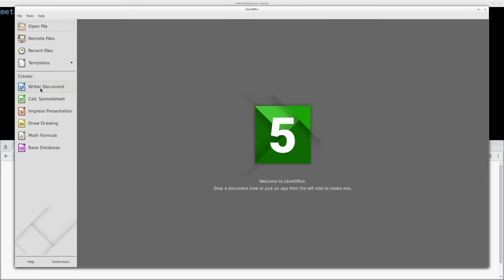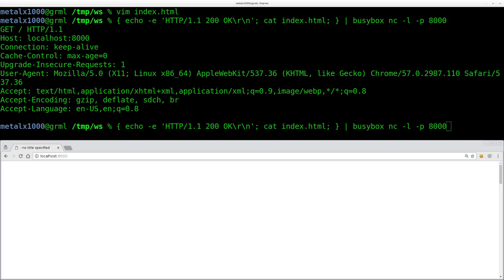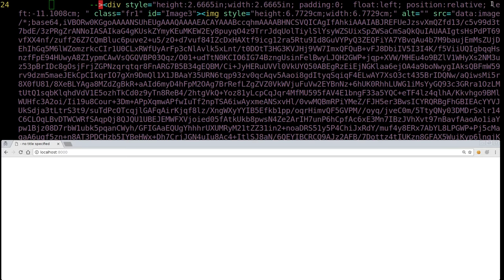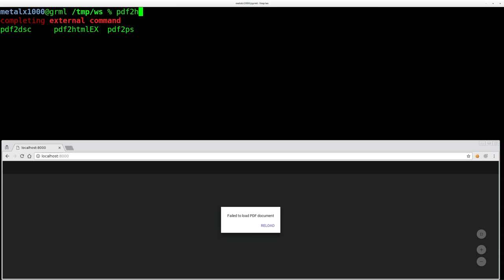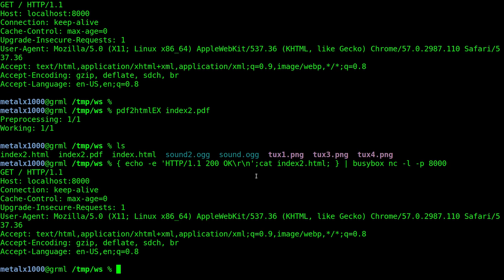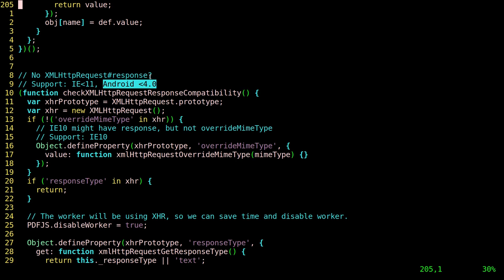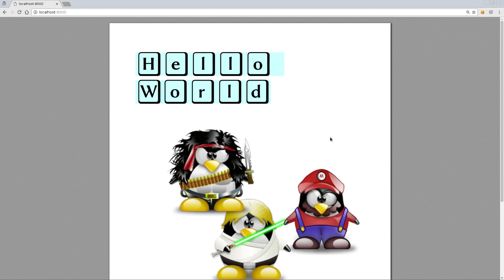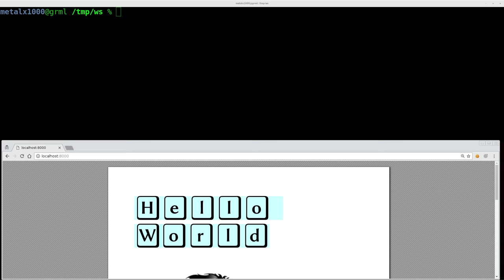Netcat Webserver Tutorial 4 Static Documents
Karl Arvid
Chuck Harrington